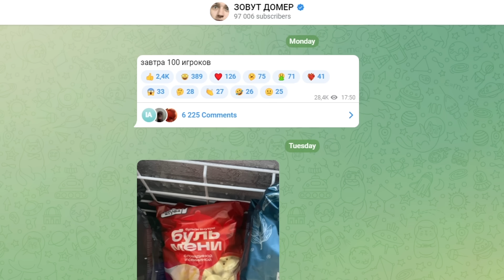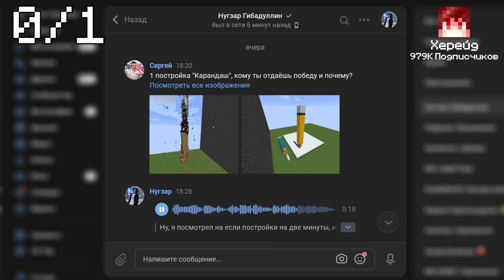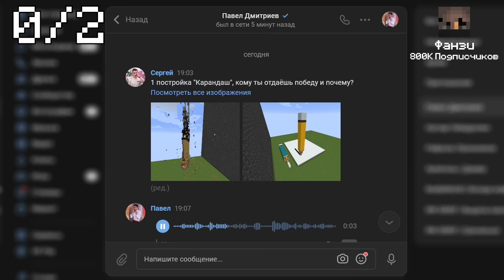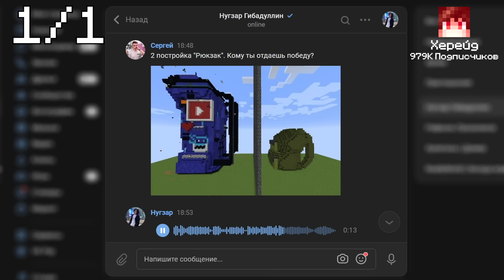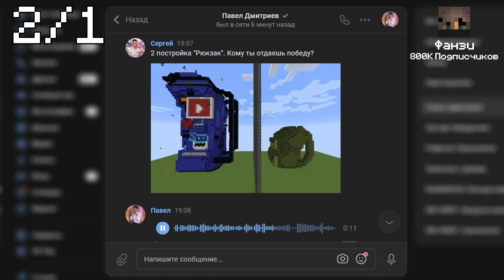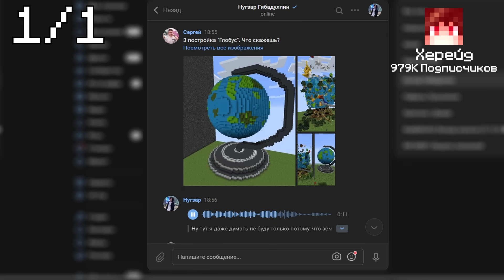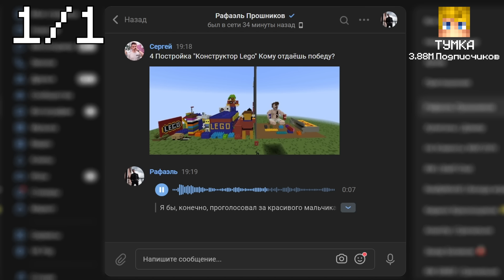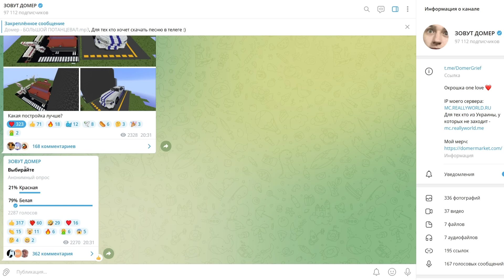100 Игроков против ЧЕМПИОНА МИРА по Постройкам в Майнкрафт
👉 В этом ролике я (Домер) собрал 100 игроков на сервере рили ворлд (рилик) в майнкрафт и поставил их простив ЧЕМПИОНА МИРА по Постройкам в minecraft. Челлендж в том, что им предстоит соревноваться в умении создавать масштабные постройки на сервере, на строительство которых игрокам будет предоставлено 5 раундов и несколько часов. А мои друзья ютуберы @FanzyShow  , @heradeLegend  , и  @PROSTOTUMKA   будут определять кто выиграет главный приз - 10.000 рублей! Получилось как всегда весело, прикольно, смешно, забавно и мемно. Приятного!

★Наберем 100.000 ♥?
Huge thanks and credit for the inspiration: @Sipover